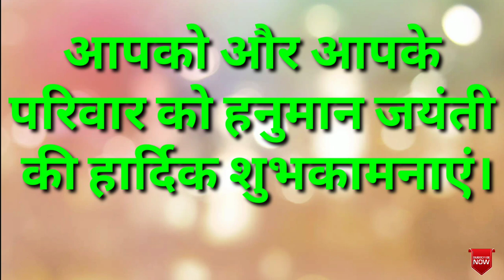Hanuman Jayanti Quotes. Hanuman Jayanti Whatsapp status. हनुमान जयंती की शुभकामनाएं।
latest quotes of hanuman jayanti.
quotes of hanuman jayanti.
whatsapp status of hanuman jayanti.
wishes of hanuman jayanti.
hanuman jayanti quotes.
hanuman jayanti wishes.
hanuman jayanti status.
hanuman chalisa.
hanuman jayanti shayari.
hanuman jayanti festival.
hanuman jayanti 2022.